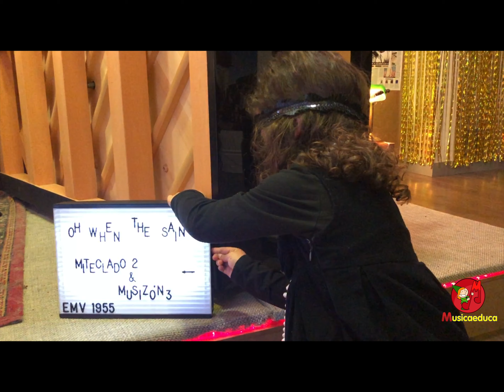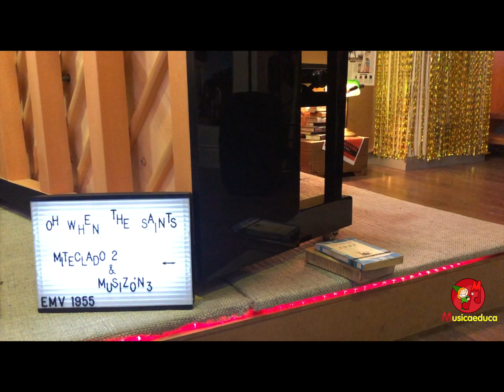Oh When the saints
Vídeo de los alumnos de MiTeclado2 y musizón para el concurso de Musicaeduca